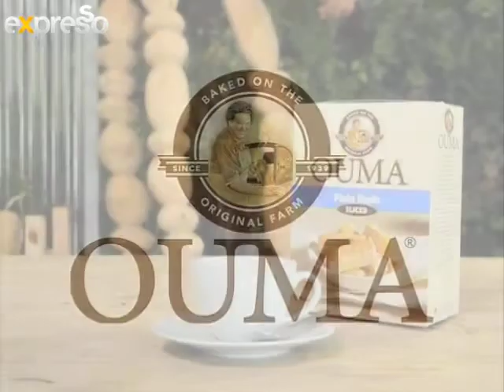Ouma of the Week (13.03.13)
This is a weekly nomination whereby viewers can nominate their grandparents as the best grandparent. This entails a little story from the grandson or granddaughter about why their grandparent should be grandparent of the week.

We then chat to grandparent about how they feel to be nominated and what stories she may have about their grandchildren